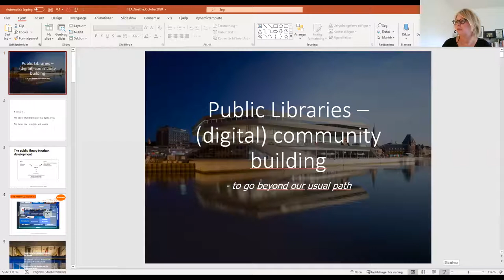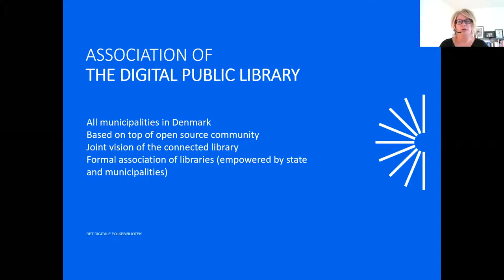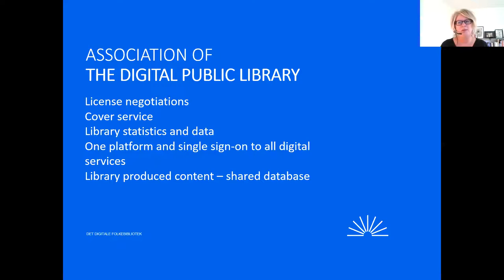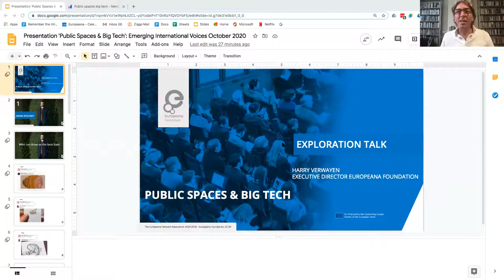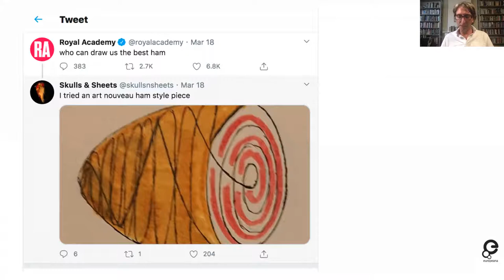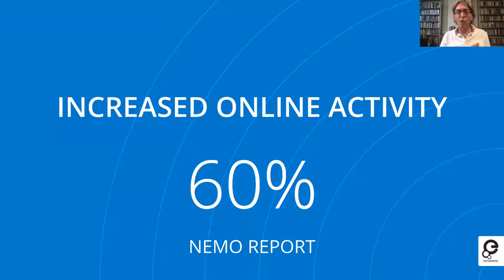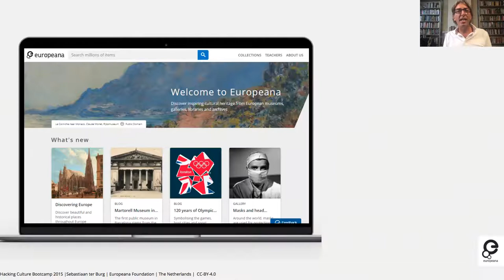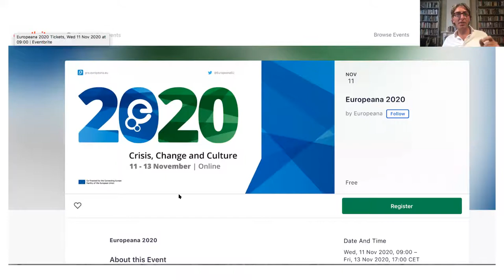EIV Part 3: Competitors, Comparators, Complements: Libraries and Internet Giants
The third and final webinar in the Emerging International Voices series looks at libraries at a time of major internet platforms. There have been many obituaries written for libraries, and yet they remain stubbornly present and popular with communities.

Nonetheless, the rise of commercial internet platforms, facilitating both access to information and other everyday activities, does oblige the field to think about how libraries prove their ongoing importance for society. We want participants in this session to explore questions around the purpose and value-added of libraries in a world of digital platforms, what we can learn, and where we can focus.

Speakers:
Marie Ostergaard, Aarhus Central Library
Harry Verwayen, Europeana